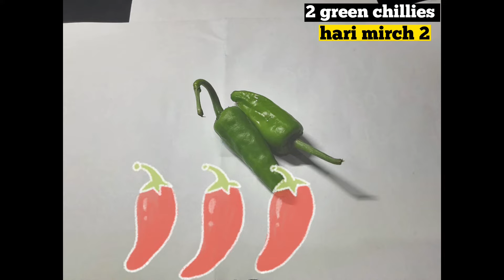Besan ki Roti || Gram Flour Roti || Healthy and Yummy Roti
Besan ki Roti or Gram Flour Roti is very healthy and yummy. It is an authentic recipe of besan ki roti.